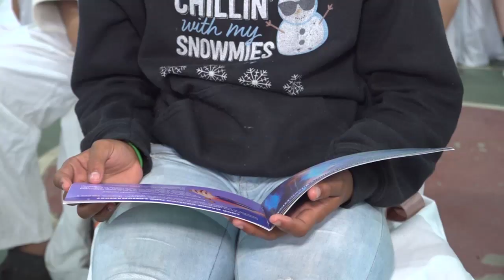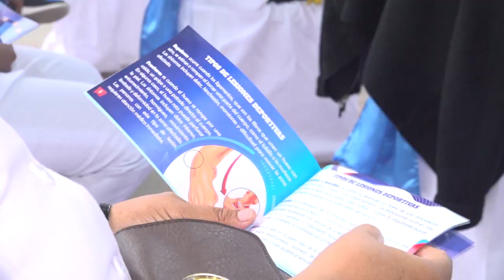Estelí, Se dio a conocer la cartilla, cuido y prevención de lesiones deportivas.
La cartilla contiene una información interesante para los atletas, como tener una vida activa en el deporte, evitando alguna lesión que no le permita un buen resultado en el campo.
Los jóvenes que participaron en el lanzamiento son de las diferentes disciplinas deportivas, como es futbol, volibol, beisbol, judo y basquetbol. Y reconocen la importancia de esta inactiva.